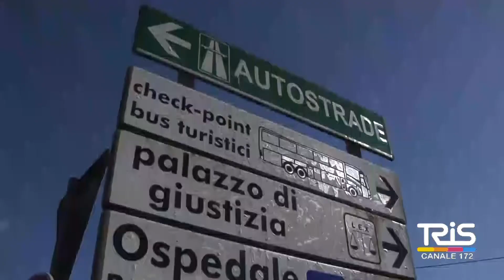Necropoli del fusco, programmati i lavori